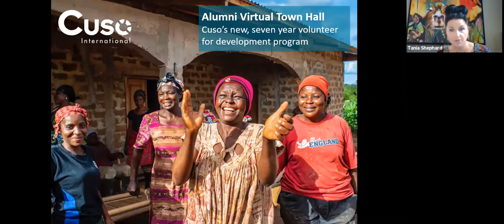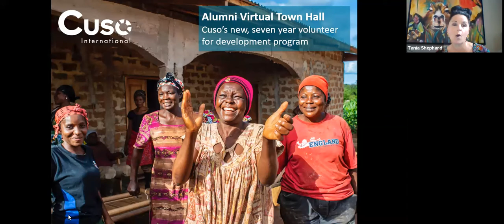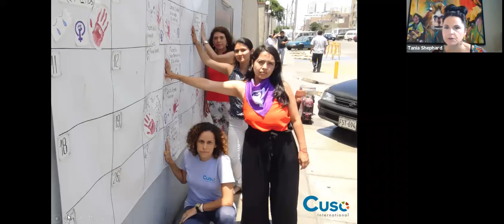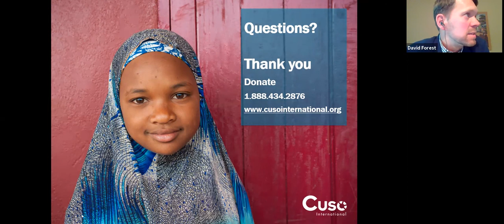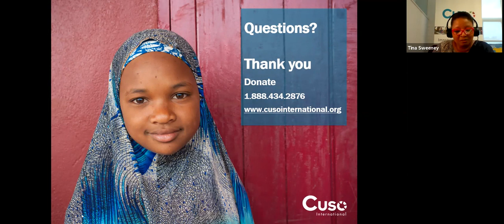Virtual Town Hall - Cuso’s new volunteer program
An insider’s look at Cuso’s new seven-year volunteer for development program from our heads of programs Tania Shephard (Latin America, the Caribbean and Southeast Asia) and David Forest (Africa).

COVID-19 is a reality for all of us, and it has not diminished our mission. If anything, it’s made it stronger. You’ll hear how we are adapting our strategies so we can continue to make a difference for the most vulnerable and have the opportunity to ask questions.